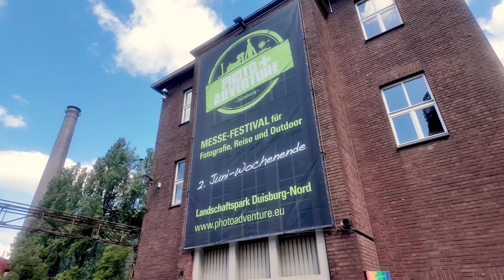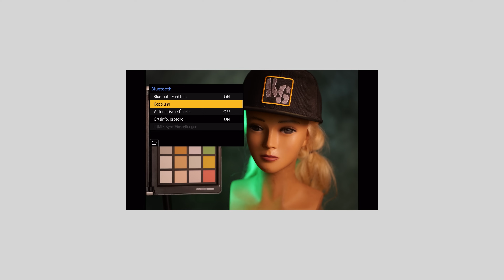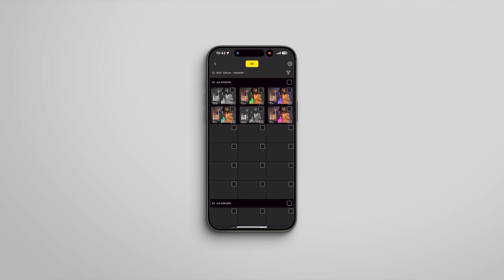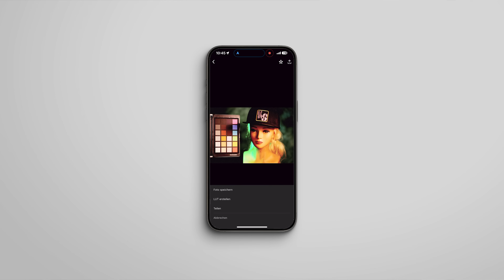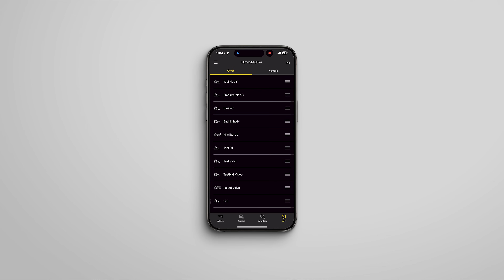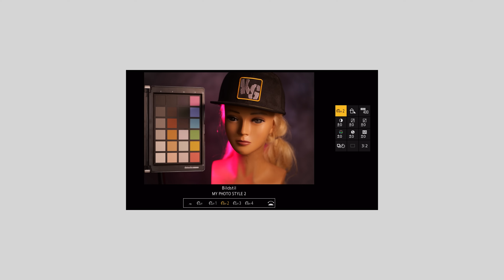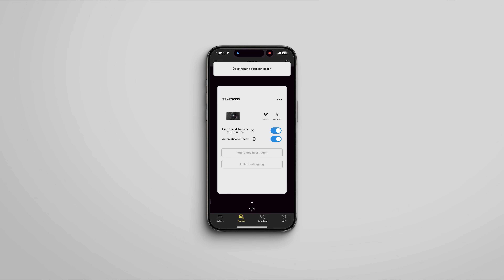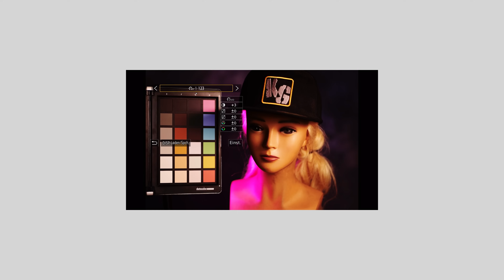LUMIX Lab App - Genial oder Grütze? 📷 Krolop&Gerst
Mit der LUMIX S9 und der deutlich stärkeren Ausrichtung auf LUTs, zu denen wir übrigens eine ziemlich umfangreiche Strecke über die Arbeit bzw. Erstellung solcher veröffentlicht haben, erschien auch die LUMIX Lab App, mit der dieser ganze Prozess deutlich vereinfacht werden soll.

Wir haben reingeschaut und sind ein wenig zwiegespalten. So genial die Idee als solche ist: Die Umsetzung hakt noch an einigen Stellen und verkompliziert an der ein oder anderen Stelle den Workflow.

INFOS zu unserem SETUP

Aus der gleichen Schmiede kommt übrigens ebenfalls mit Abo-Modell ein Portal für Stock-Videos.